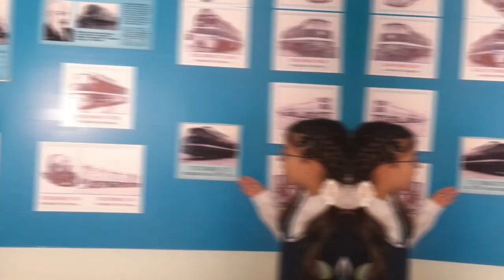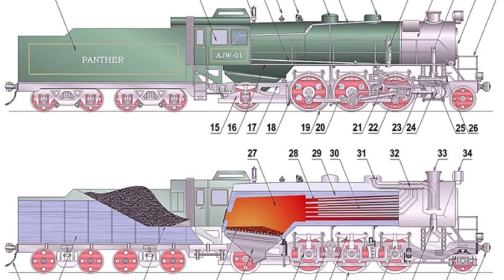"Тоғыз жолдың торабы тоғысқан мекен" Шу паровоз мемориалы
Шу ауданы,Төле би мектебі, 6 "б" сынып оқушылары  Байдосова Камила, Әбдеш Айбарша
"Bestвидео Туған өлке" 2022 байқауы